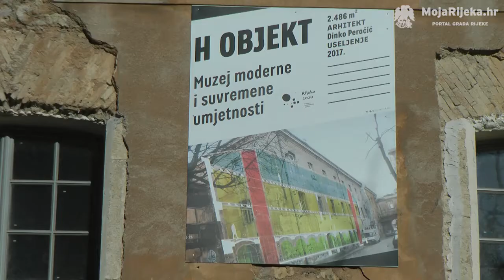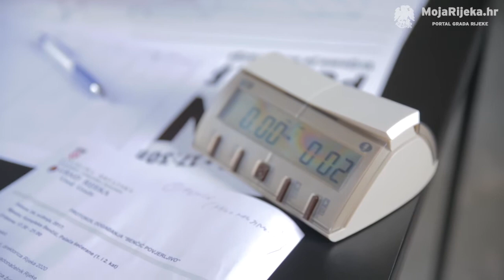MojaRijeka.hr - Benčić, povjerljivo